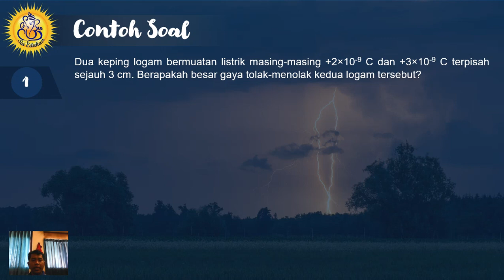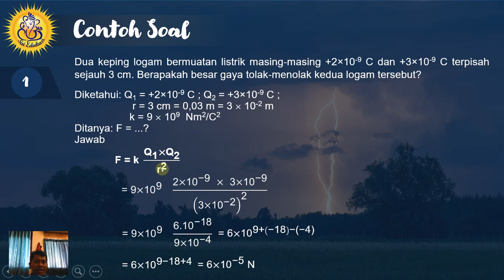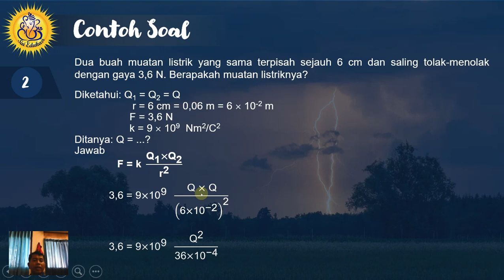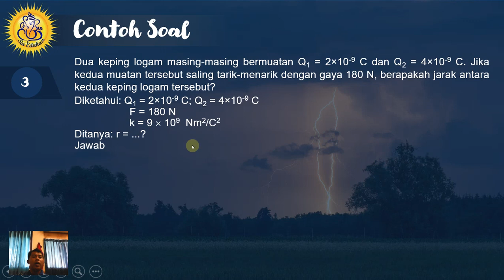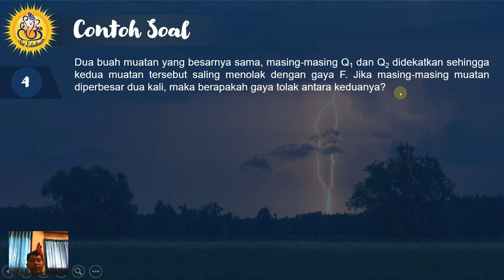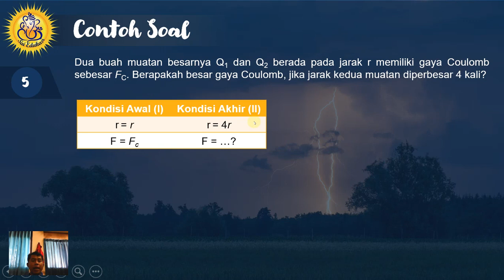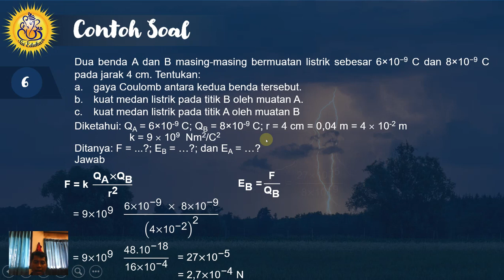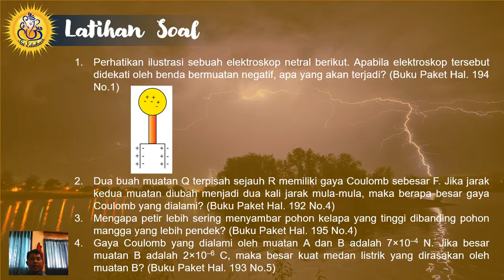Listrik Statis (Muatan Listrik, Gaya Coulomb, dan Medan Listrik) 2021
Listrik Statis (Muatan Listrik, Gaya Coulomb, dan Medan Listrik) ini berisi contoh soal/evaluasi/latihan soal-soal yang berhubungan dengan sub materi Muatan Listrik, Gaya Coulomb, dan Medan Listrik untuk siswa kelas 9 SMP. Semoga pembahasan dari contoh soal/evaluasinya bermanfaat untuk kalian.

Lihat juga penjelasan materi dan contoh soal sebelumnya